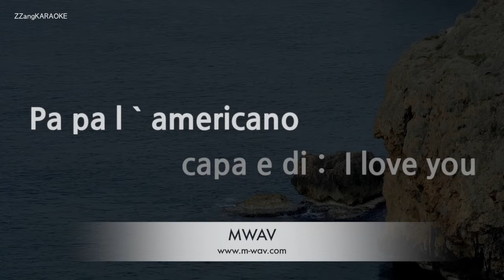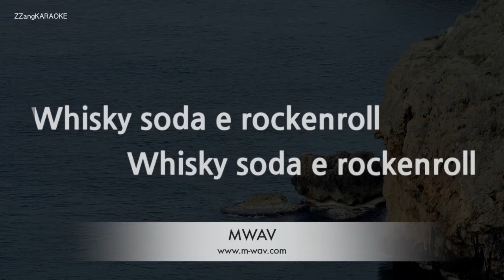Yolanda Be Cool & DCUP-We No Speak Americano (Karaoke Version)